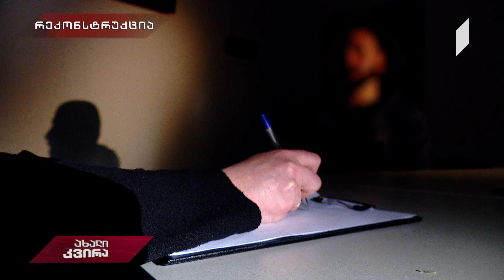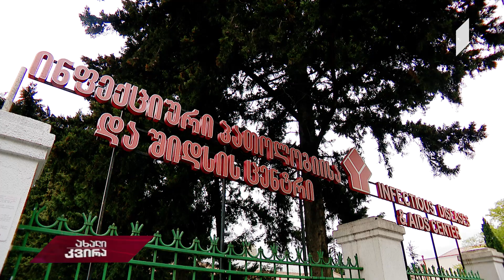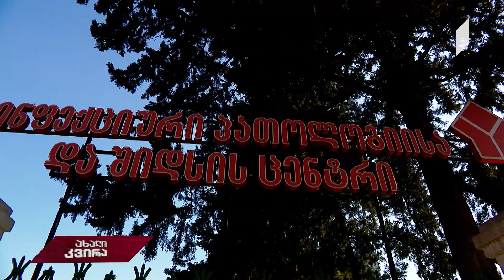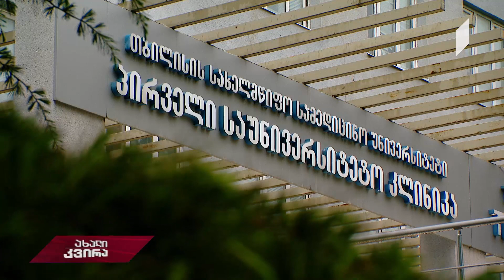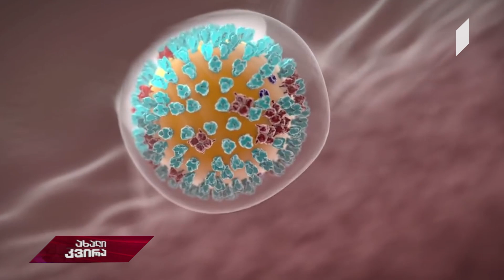ახალიკვირა COVID-19-ისგან გამოჯანმრთელებულის პლაზმა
ახალიკვირა ექსკლუზივი: COVID19-ისგან განკურნებული ადამიანი, რომლის პლაზმასაც უახლოეს პერიოდში საქართველოში პირველად გამოიყენებენ.

რა კვალს ტოვებს კოვიდ-19 ადამიანის ორგანიზმში, რა გართულებები შეიძლება გამოიწვიოს  ვირუსმა და როგორია მსოფლიო პრაქტიკა?